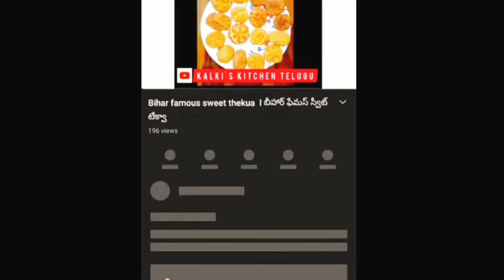HOW TO MAKE POTATO CHAAT AT HOME |STREET STYLE CHAAT|బంగాళదుంప చాట్ స్ట్రీట్ స్టైల్ ఇంట్లోనే ఈజీగా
potato chaat is a popular Indian street food snack made with potatoes, sweet sour spicy chutneys, sev and coriander leaves. Aloo is a Hindi word for potatoes and Chaat is a dish with  sweet, sour and hot tastes. So this aloo chaat is a super addictive and delicious chaat snack where boiled potatoes are with sweet and tangy tamarind chutney, carrot ,  spices and coriander leaves. Lastly garnished with crunchy sev.
Ingredients
POTATO MIXTURE

BOILED POTATOES -3 (CUBS )
WHISKED CURD - 2 TSP
GREEN CHUTNEY - 1 TSP
TAMARIND CHUTNEY - 1 TSP

 FOR GARNISH

new recipe on every Tuesday and Friday at time -10:00 a.m.